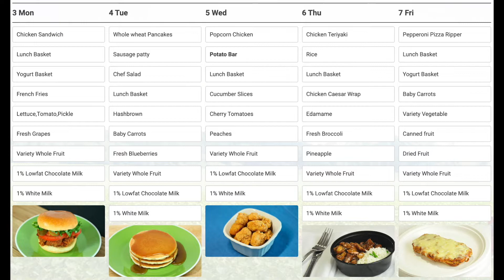October 3rd Announcements